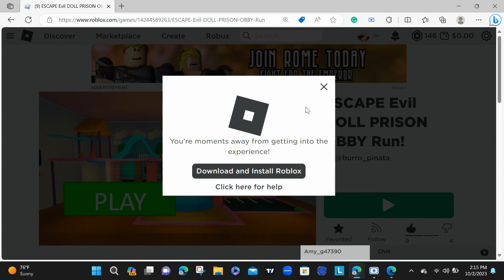ESCAPE Evil DOLL PRISON OBBY Run! by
Today Roblox I am playing The Evil Doll Prion Obby with my girlfriend @amygracianoayala Can we escape the Monstrous Doll House and make it back home safely? let's find out.